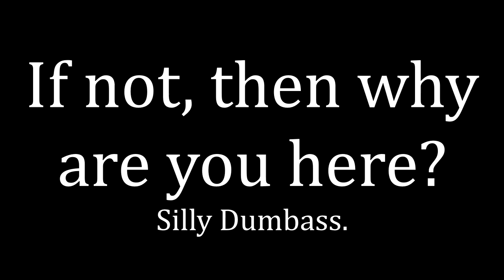Timtaycci Returns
Not everything I've made in my absence got included, for one reason or another. Regardless, I hope you're excited. ;)

Or tell me how angry you are that I wasted 58 seconds of your life. I'm not the boss of you.